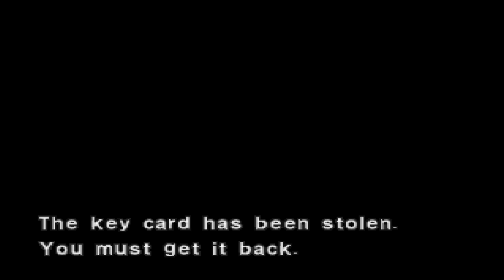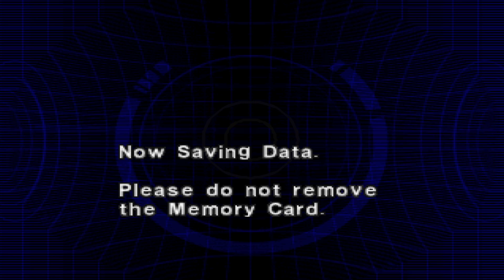Gib ma diese Schlüssel ya Khara! Let’s Play: DINO CRISIS 2 #03 (German / Deutsch)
Let’s Play: DINO CRISIS 2 German Deutsch

Beste Grüße
Lukas